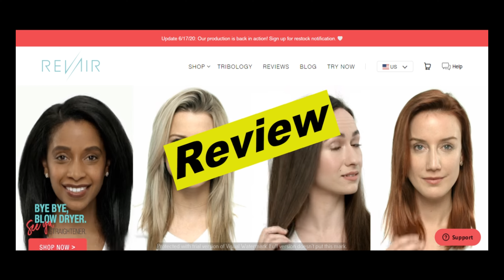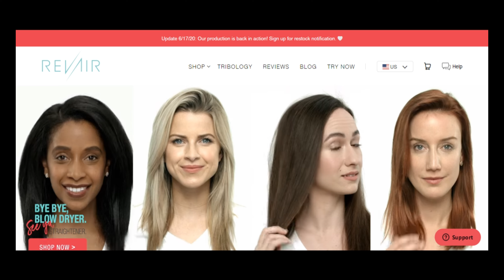Revair Review | Real User Reviews of Myrevair.com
Video script:
Hello everyone, today I will be reviewing Revair. If you want to know if Revair is good, then please watch this video till the end, also if you are looking to read real user reviews left by users who have experience with Revair, then please checkout the first link in the description below, at the website - thecjreviews.com
000

Hello everyone, Revair was launch on 10th, march, 2017. Currently, we don't have direct experience with Revair, so, we would like to invite everyone to leave a comment about Revair if you have experience with them on our website and also in the comment section below. By doing so, you will help everyone and let them know if they should do business with Revair.
000

We havn't found any reviews yet for Revair, if you would like to leave a review for Revair, feel free to leave them on our website at thecjreviews.com or leave it in the comment section below. We hope you found this video useful and we thank you for co-operating with us by leaving your reviews.

000

People also search for:
revair review
revair 4c hair
revair reverse hair dryer
revair blow dryer
revair natural hair
revair hair dryer review
revair dryer
revair 4c
revair alternative
revair hair
revair hair dryer
revair hair dryer 3c
revair hair dryer 4b
revair hair dryer 3b
revair hair dryer 4a
revair braid out
revair blow dryer 4c hair
revair blow dryer reviews
revair black hair
revair black friday
revair blow dryer natural hair
revair reverse blow dryer
revair curly hair
revair car and drone
revair cost
revair cheap
revair canada
chizi duru revair
curly guy revair